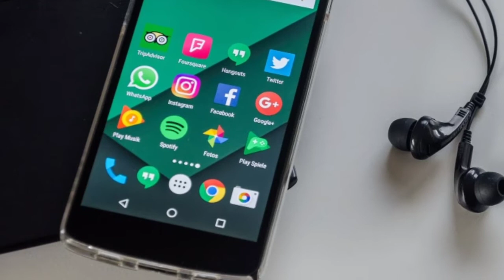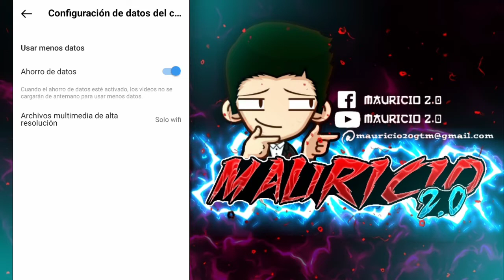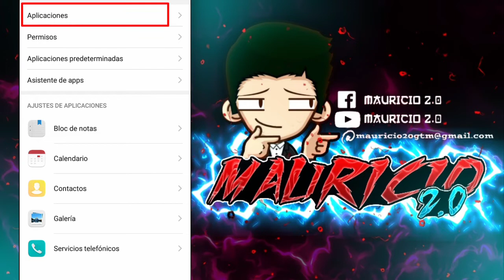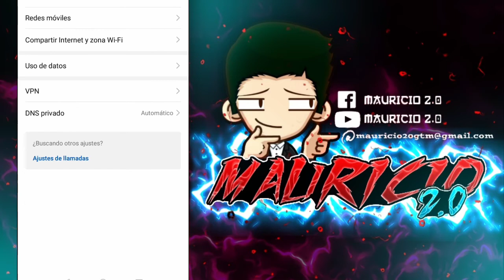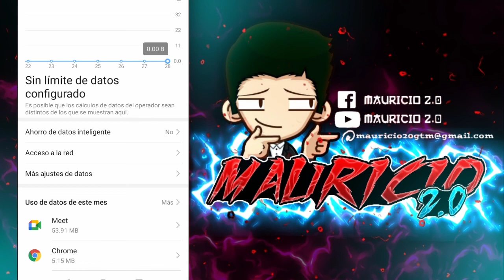Como Ahorrar Datos Móviles en Android 2026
Como ahorrar los datos móviles en tu celular Android de una manera muy fácil y efectiva.

Los datos móviles son aquellos datos que se utilizan para navegar por internet desde nuestro celular sin tener WiFi. Muchos de nosotros utilizamos datos móviles, a veces estos datos se suelen acabar en muy poco tiempo o también nosotros necesitamos que tengan mayor duración, entonces lo que podemos hacer es ahorrar estos datos y así evitar que hayan gastos adicionales de tus megabytes (MB).

✅En el grupo de WhatsApp encontrarás soluciones de alguna duda sobre la app, etc. ASI QUE UNETE!